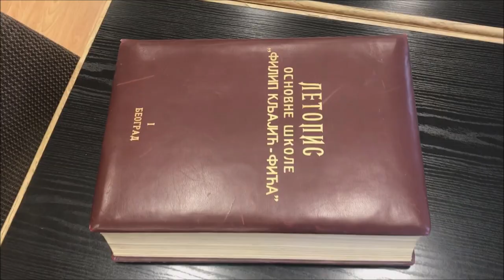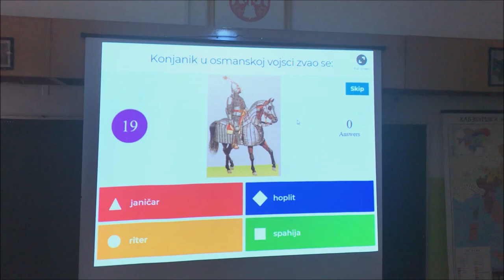Kulturnaut i OŠ "Filip Kljajić - Fića": omiljeno mesto - škola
Projekat “KULTURNAUT U TVOM KRAJU“ namenjen je deci osnovnih škola i pripada kulturno-obrazovnoj delatnosti edukativno-zabavnog karaktera. Umrežavanjem putem društvenih mreža, kroz saznavanje i razmišljanje o kulturnom nasleđu doprinosi razvoju kreativnosti dece i razvijanju svesti o važnosti očuvanja kulturne baštine. Učenici su imali priliku da sami, primenom novih tehnologija, snimaju, prikažu i pričaju o svom kraju i šta je to što njima znači i šta za njih predstavlja kulturno nasleđe.

Cilj je bio da deca nauče i razmišljaju više o svom kraju i svemu onome što ih okružuje, gde su odrasli, koja su mesta važna za njih, šta bi bilo da nema nekih zdanja koja ona vole i na koja su navikla. Takođe, uz osvrt na kulturno nasleđe koje se nalazi u njihovom mestu, učenici su imali priliku da naprave paralele šta je to što izdvaja njihovo mesto od ostalih, a šta je to što je isto. Na taj način su shvatili značaj kulturnog nasleđa i zašto je važno da se ono očuva za sadašnje i buduće generacije.

Ideja je bila da deca iz škola predstave svoje znamenite tačke u kraju u kojem žive, a da se sa druge strane zabave i razviju svoju kreativnost, retoriku. Takođe, putem društvenih mreža će imati priliku da upoznaju i krajeve drugih škola koje učestvuju u projektu. Dobijanjem uloga da oni predstavljaju svoje mesto postaju akteri a ne samo posmatrači, a korišćenjem novih tehnologija umesto “konzumenata“ postaju sami kreatori i autori svojih klipova i priča.
Učestvovali:
nastavnik: Dejan Mihajlović
učenici: Ivana Buhač
              Jovana Jevtić
              Luka Sretenović
              Mia Ristić
             Luka Šukilović
             Janko Milićević
             Vojin Velimirović
specijalni gost: Marko

Realizacija projekta:
Kulturnaut - centar za kreativnu decu i mlade
Instagram
                     Jovana Mijatović
                     Dragana Latinčić

Projekat je podržan od strane Ministarstva kulture i informisanja
i Muzeja grada Beograda